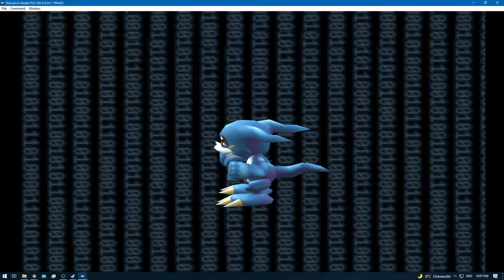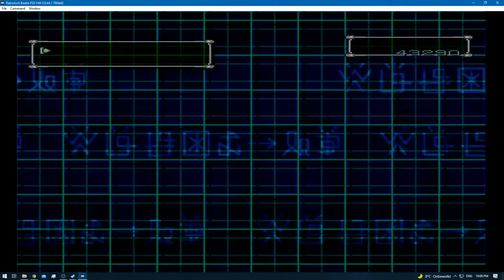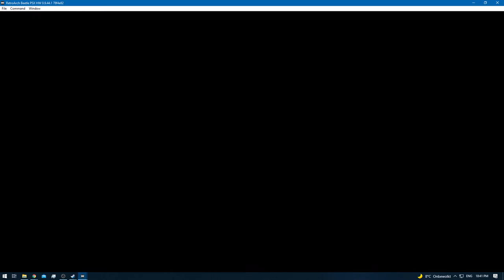Digimon World 2 [RA] - Episode 34.4 - Bloodknight: Disk Domain [NC]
* 0 - 10 [Rookie]
* 11 - 20 [Champion]
* 21 - 30 [Ultimate]
* 31+ [Mega]

None!

None!

None!

None!
[YouTube Chapters]

0:00 - [YouTube Time Stamp Feature]
0:02 - 0:42 [Gameplay: (Digital City)]
0:44 - 9:05 [Bloodknight: Disk Domain] [Digimon Hunting & Training]
9:06 - 10:04 [Gameplay: (Digital City)]
10:05 - 10:18 [Digi-Evolution: Veemon - Flamedramon]
10:19 - 11:28 [Gameplay: (Digital City)]
11:29 - 44:12 [Bloodknight: Disk Domain] [Digimon Hunting & Training]
44:13 - 45:25 [Gameplay: (Digital City)]
45:36 - [End of the Episode]